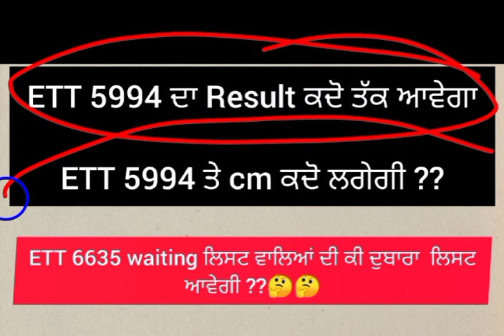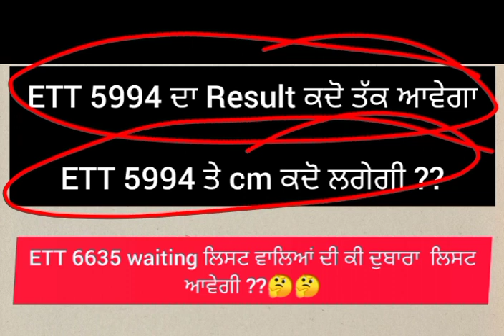ETT 5994 new update ETT 6635 new update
ETT 5994 new update today ||ETT 5994 new update ||ETT 5994 today result updates